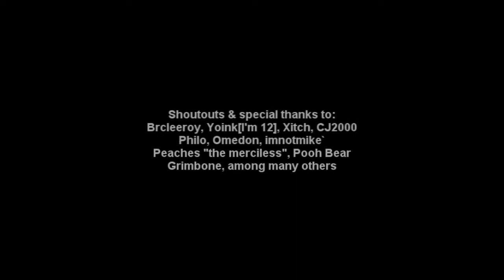Left 4 Destrecimation 3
Another vid. FVotW contest.

Yep.

Song La Roux - In For The Kill (Skream Remix)